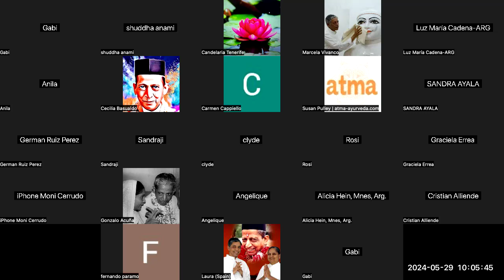Gnani Purush Dadashri: Akram Vignan Sudamerica: Towards Full Light: 73: Pujya Niruma : May 29 2024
Patricia, Marcella and Shuddha share the  73rd session of of Purnatva, the comprehensive Understanding of the way the Self progresses to Absolute Self through Understanding as given by Gnani Purush Dadashri. This is fully given in the Akram Vignan Magazine of November 1988.

We covered the following headings on  p84-85g

Having Attained Soul Means…
The Seer of the Self is Only The Self.
See, the Same Again and Again.

09:10:29  From shuddha anami : prayog-experiment
09:10:45  From shuddha anami : Prayogsa   It is happening.
09:10:48  From Marcela Vivanco : experimento-prayog
09:11:13  From Marcela Vivanco : Prayogsa... Está sucediendo.
09:11:39  From shuddha anami : in the subtle the entry of the parmanoo in the experiment- of cause-effect.
09:12:16  From Marcela Vivanco : en lo sutil es la entrada del parmanoo en el experimento- de causa-efecto.
09:15:34  From